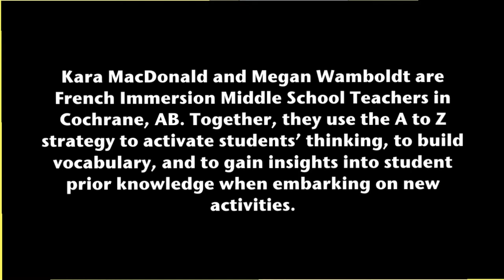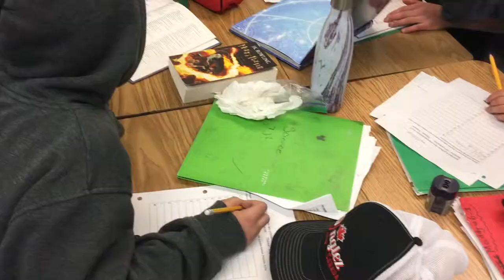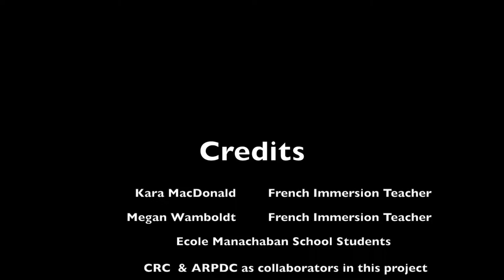A-Z in Activate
Video to support the Thinking Strategies Placemat, which was developed through collaborative efforts of contributing school authorities and ARPDC.